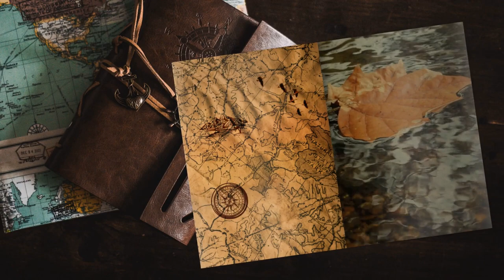Città portuale - #18 Expeditions: Rome gameplay ita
Non sapendo come avanzare, andiamo ad occuparci di chi ha cercato di toglierci di mezzo.